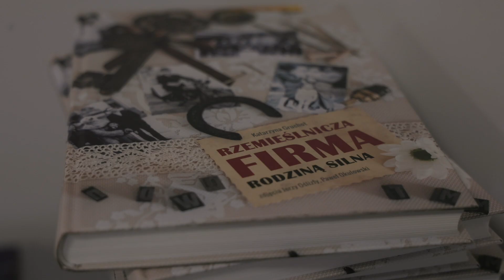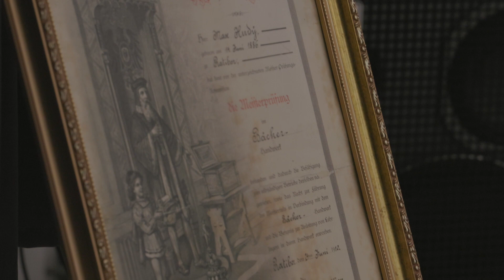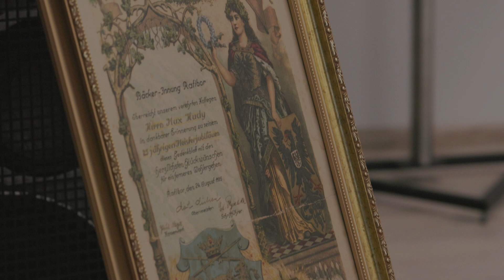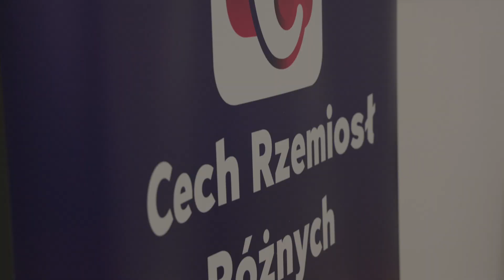Pasowanie na ucznia zawodu rzemieślniczego [RACIBÓRZ]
Pasowanie na ucznia odbyło się w ramach programu „Rzemiosło jest OK”, który raciborski Cech realizuje we współpracy z CKZiU 1 oraz CKZiU 2.